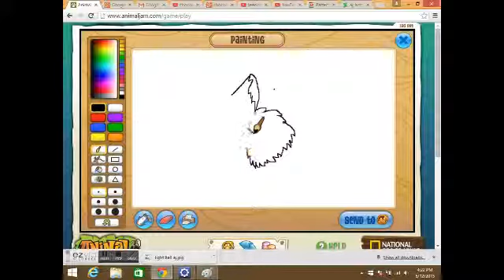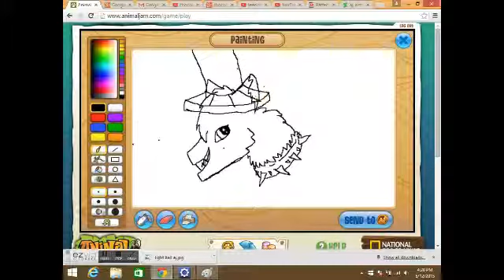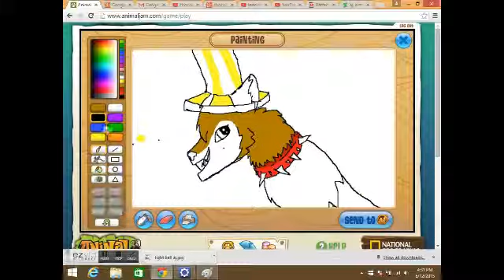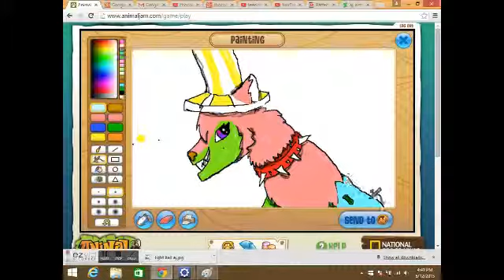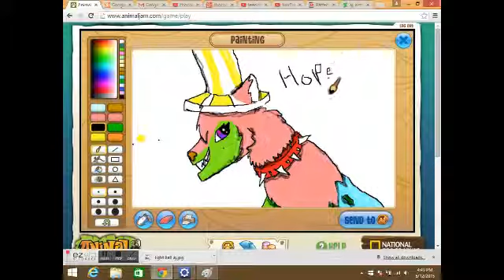speedpaint aj 2